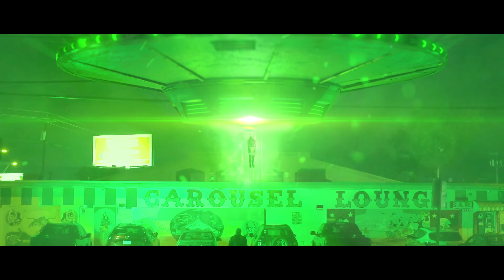The Unlimited Stars presents, 'Unlimited Stars' from our 2021 EP, 'Your Sun'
Treatment, production and filming by @Driskillfilms Official winner 🏆  of music video category submission at  @austinspotlight 2022 and finalist at @austinunderthestars and @LIFTOFFfilms  2022.
Filmed at the Carousel Lounge, Austin, TX USA November 2021